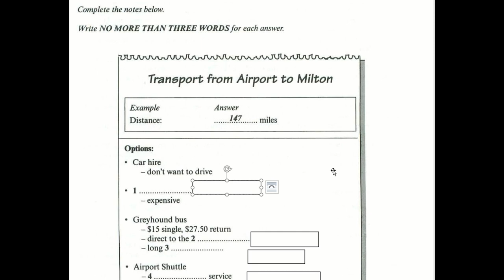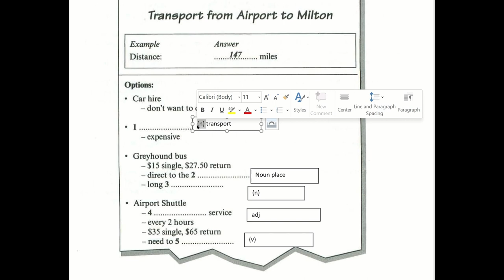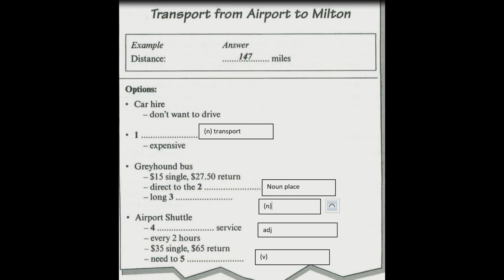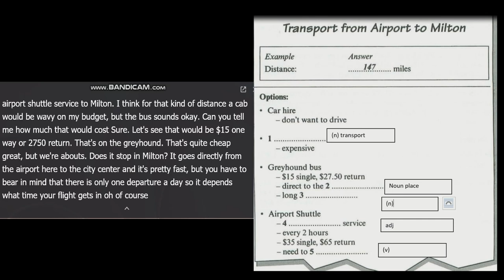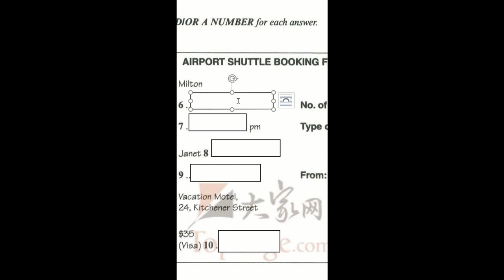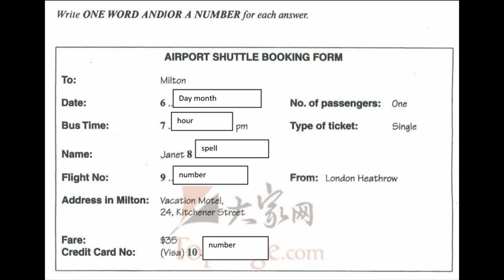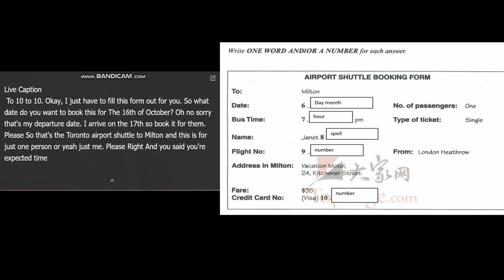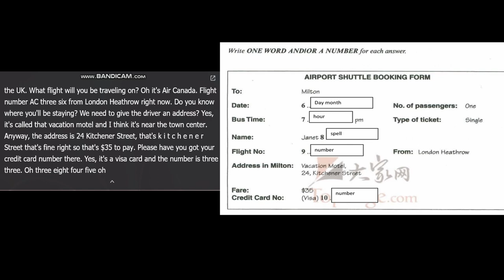Luyện Tập IELTS Listening Section 1 || Hướng Dẫn và Đáp Án (Phần 1)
Hướng dẫn chương trình học khóa Video Online IELTS Writing.
Nếu các bạn cảm thấy mình luyện hoài mà vẫn không tiến bộ phần Listening, đó là vì các bạn dựa vào mẹo làm bài nhiều hơn là sự NGHE HIỂU. Vì dù biết nhiều chiến thuật thế nào, mà bạn không hiểu được câu người ta nói, thì cũng bằng không.
Series Luyện Nghe 4 sections sẽ tập trung giải thích bài nghe, và tại sao đáp án lại như vậy để các bạn có thể luyện tập khả năng nghe hiểu của mình.